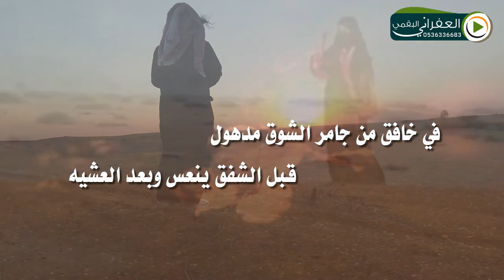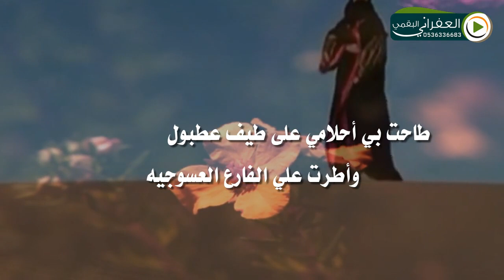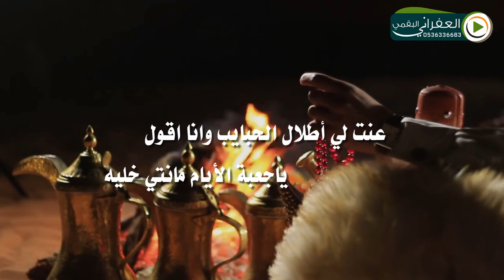شيلة اطلال الحبايب كلمات الشاعر عوض القوانه اداء نايف جبر